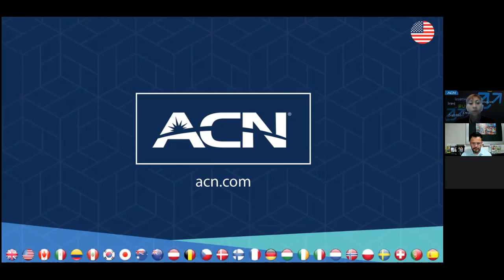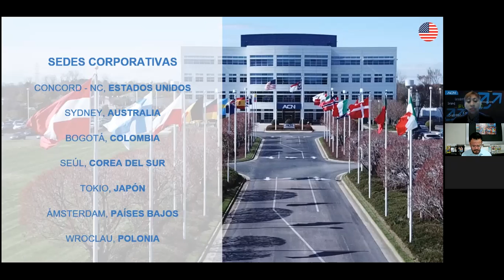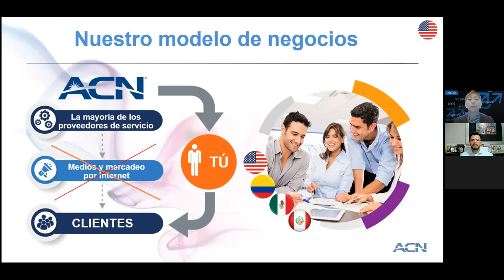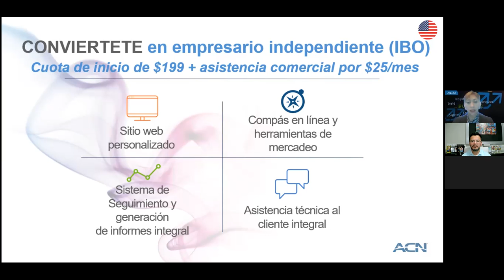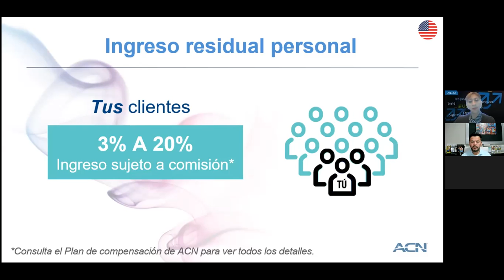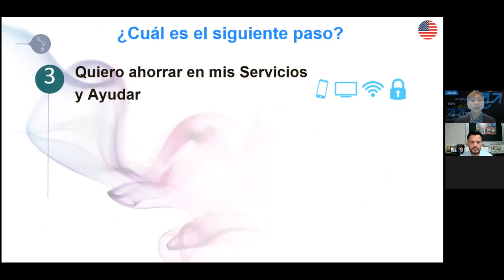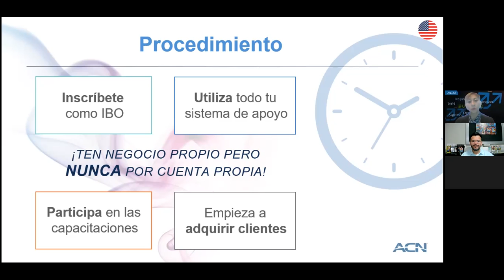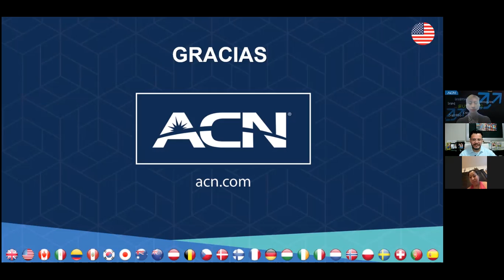Presentación Oportunidad ACN Flash USA Ejecutiva Lídder Luisa Ramírez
Participar directamente en las Industrias más grandes del mundo,  Tlecomunicaciones, Energía, Tecnología, Salud, Estilo de Vida hoy es posible hacerlo por personas como tu y como yo, Empresarios, Profesionistas, Estudiantes, Amas de Casa, Jubilados, etcétera, por medio de nuestra Compañía ACN Flash y lo mejor desde Casa sin descuidar lo que actualmente haces.